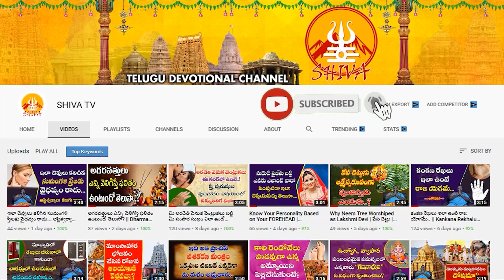జూన్ 4 నుండి జూన్ 18 వరకు కుంభరాశి పక్ష ఫలాలు | June 2023 Paksha Phalalu in Telugu | Shiva Channel